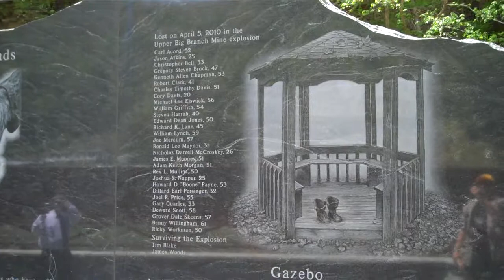Upper Big Branch Miners Memorial Part 3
Main Memorial, located in Whitesville WV